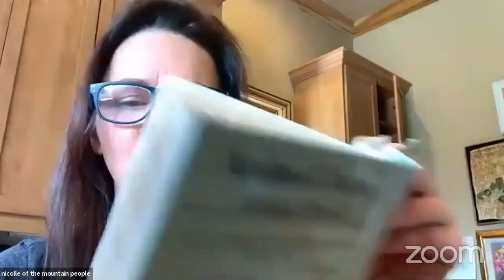Book Club: Animal Farm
Join us for a live discussion of "Animal Farm," by George Orwell.